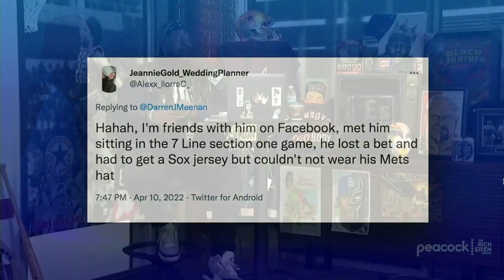If You Know This Baseball Fan, DM Rich Eisen Immediately!!! | The Rich Eisen Show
Rich Eisen puts out an All-Points-Bulletin to find out the identity of a fan show at the Yankees-Red Sox game who had the audacity to wear a Boston jersey and a New York Mets hat at the same time.